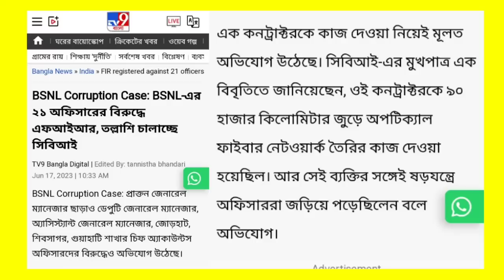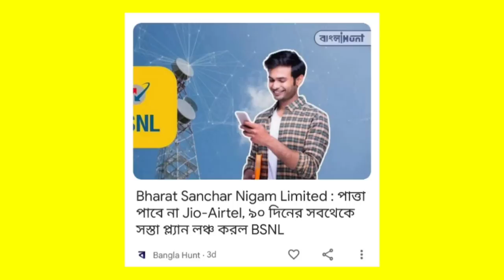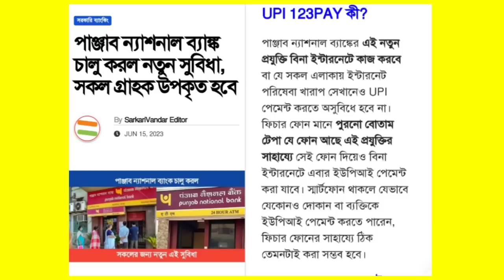18 Jun Assamese News।। Now UPI payments can be do without internet ।। Top 7 Assamese News ।। TKMIND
18 Jun Assamese News।। Now UPI payments can be do without internet ।। Top 7 Assamese News ।। TKMIND

newsupdate,